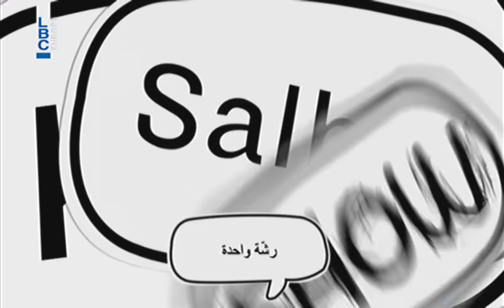Ktir Salbeh Show - 2015 Episode 6 - رشّة واحدة